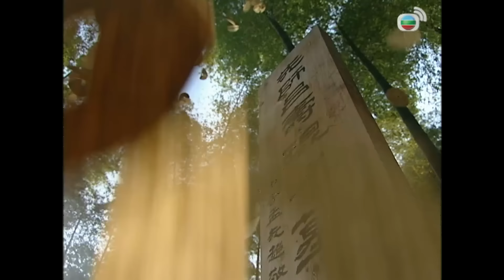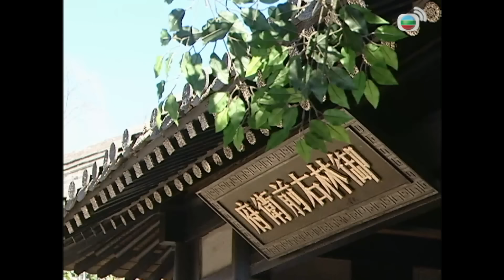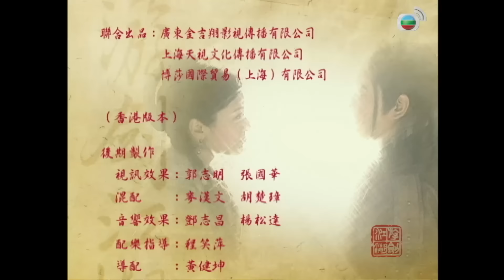Phim TVB Du Kiếm Giang Hồ (Vagabond Vigilante) 3/40 | Hà Gia Kính, Quách Thiện Ni | 2006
Phim TVB Du Kiếm Giang Hồ (Vagabond Vigilante)
Diễn viên: Hà Gia Kính | Quách Thiện Ni | Trần Cẩm Hồng | Trần Long | Trần Di Dung | Lý Thiên Tường | Dương Tuyết | Live cùng TVB

✨Nội dung phim: Mỗi người một cách yêu, duy chỉ có Dương Mục là quá mù quáng trong tình yêu. Cưới được Vân Tử La khi cô đã có mang với Mạnh Nguyên Siêu đã làm cho người đàn ông trong Dương Mục bị tổn thương. Sau khi Nguyên Siêu trở về từ cõi chết, Dương Mục càng lo sợ Tử La sẽ rời xa mình, nên anh quyết tâm hãm hại Nguyên Siêu tới cùng. Ngày sự thật được phơi bày là ngày Tử La cắt đứt tình nghĩa với Dương Mục. Không những không hối cải, Dương Mục còn âm thầm lên kế hoạch công bố tội “phá nát gia cang” của Nguyên Siêu trước các anh hùng võ lâm, khiến cho Nguyên Siêu phải thân bại danh liệt. Đã vậy, Nguyên Siêu còn luôn gặp phải sự truy kích của các thế lực tiêu cực khác, mà đứng đầu là Đại nội Ngự lâm quân Bắc Cung Vọng. Cùng lúc ấy, sự xuất hiện của phái Phù Tang với sự thống lĩnh của Mâu Tông Đào cũng gây ra không ít phần sóng gió. Rồi ngôi vị tôn chủ phái Phù Tang vô tình rơi vào tay sư muội Lâm Vô Song có sự trợ giúp của Nguyên Siêu đã khiến cho Mâu Tông Đào vô cùng căm phẫn.